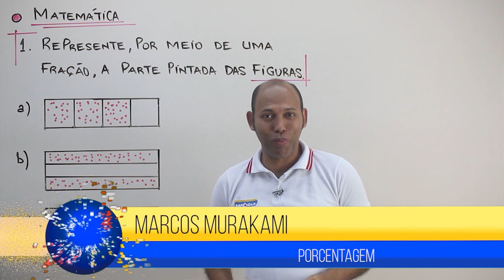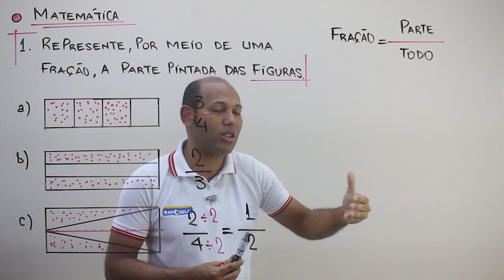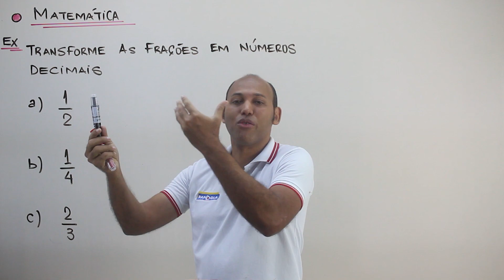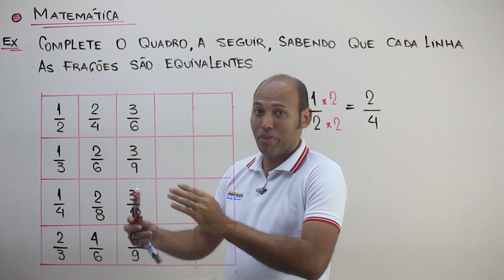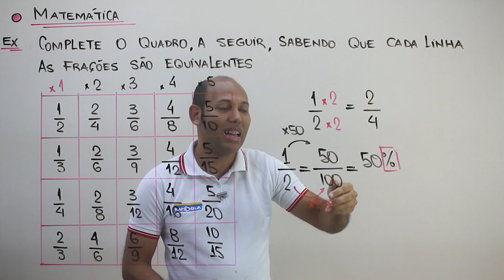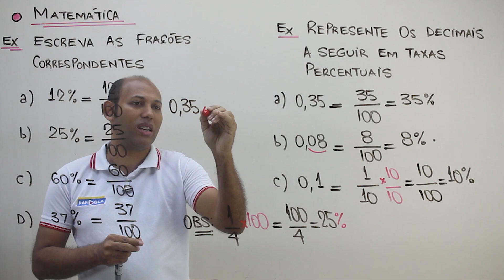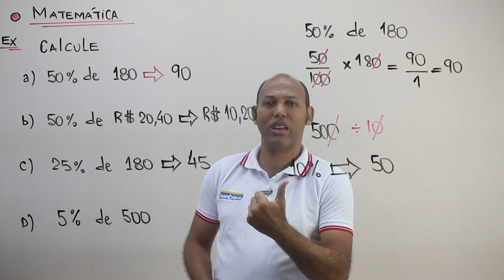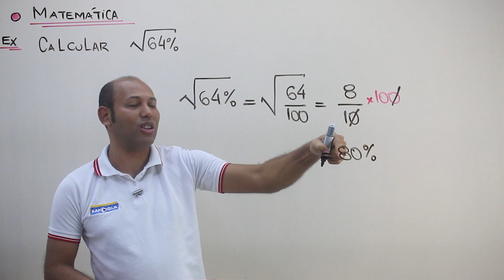PORCENTAGEM | COMO CALCULAR PORCENTAGEM | Prof. Murakami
Porcentagem: o que é, como calcular, exercícios
Porcentagem, representada pelo símbolo %, é a divisão de um número qualquer por 100. A expressão 25%, por exemplo, significa que 25 partes de um todo foram divididas em 100 partes. Há três formas de representar uma porcentagem: forma percentual, forma fracionária e forma decimal.

O que é porcentagem?
As porcentagens também são chamadas de razão centesimal, e costumam ser acompanhadas pelo símbolo “%”, que lê-se “por cento”.

Esse cálculo simboliza um valor que será dividido por 100. Portanto, ao falar “50% de um valor”, é o mesmo que dizer 50 de 100 ou 50 dividido por 100.

Como calcular a porcentagem de um valor?
A porcentagem representa um valor dividido por 100. Dessa forma, falar 25% de um valor é o mesmo que dizer 25 de 100, ou seja, 25 dividido por 100. E, para descobrir o número exato de ausentes no evento, é só multiplicar o todo pela porcentagem. Dessa forma: 160 x 25% = 160 (25/100) = 160 x 0,25 = 40.

Qual a maneira mais fácil de calcular porcentagem?
Para calcular 10% de um valor, é necessário dividir seu total por 10, porque 10% = 10/100. Neste caso, para descobrir quanto é 10% de 200, basta dividir o total. Por isso, 200/10 = 20. Esse raciocínio tem origem na simplificação das frações e também vale para outras porcentagens.

Exemplo 1: Um plano de uma empresa de telefonia custava R$50,00, porém houve um aumento de 4%. Qual é o valor do aumento em reais? Qual é o novo valor da fatura?

Cálculo de porcentagem de porcentagem
Exemplo: Calcule 15% de 38%.

Como calcular porcentagem de forma rápida?
Como calcular porcentagem?
para uma porcentagem de 10%, divida o número por 10.
para uma porcentagem de 20%, divida o número por 5.
para uma porcentagem de 25%, divida o número por 4.
para uma porcentagem de 50%, divida o número por 2.
para uma porcentagem de 75%, divida o número por 4 e multiplique por 3.

porcentagem - exercícios,
porcentagem calcular,
porcentagem matemática,
porcentagem online,
porcentagem excel,
como descobrir a porcentagem de um valor,
porcentagem regra de 3